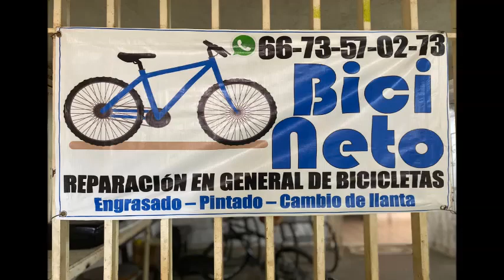Entrevista a Ernesto Lopez Caro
Recordando a sus padres y hermanos esta entrevista se realizo en su casa ubicada por la Av. Gral. Antonio Rosales entre las calles higueras de bayaca y el palmar en la población de Villa Adolfo Lopez Mateos, El Tamarindo, Culiacan, Sinaloa

Cronista Oficial y Compositor
Hector Vazquez Berreaza